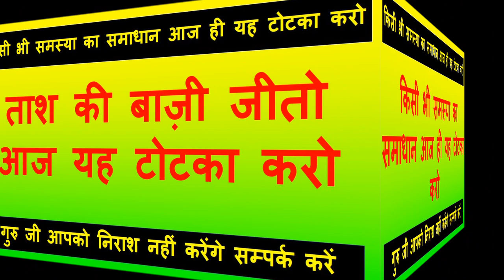नए साल में आपका प्यार वापिस आएगा कसम से यह मंत्र बोल के देखो